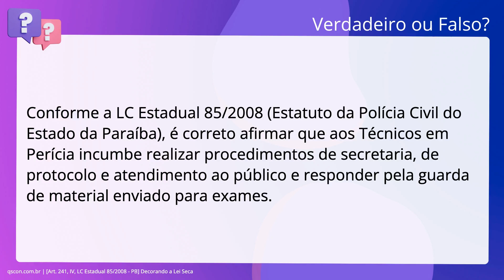QScon Direito: [Art. 241, IV, LC Estadual 85/2008 - PB] Decorando a Lei Seca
Art. 241, IV, LC Estadual 85/2008 | PB | Decorando a Lei Seca

Conforme a. inciso quinquagésimo: Estadual 85/2008 (Estatuto da Polícia Civil do Estado da Paraíba),. é correto afirmar que aos Técnicos em Perícia incumbe realizar procedimentos de. secretaria, de protocolo e atendimento ao público e responder pela guarda de. material enviado para exames.

Gabarito: Verdadeiro